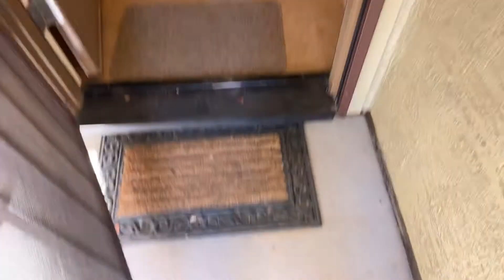2851 N Four Seasons